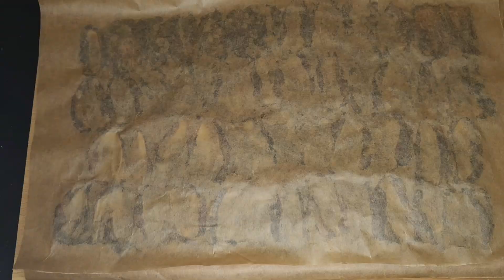PISTACHIO DATE BARK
My take the viral date bark!
Creamy pistachio creme, soft dates, white chocolate, and chopped pistachios make a delicious sweet snack.
This recipe is great for Ramadan and is easy to make.